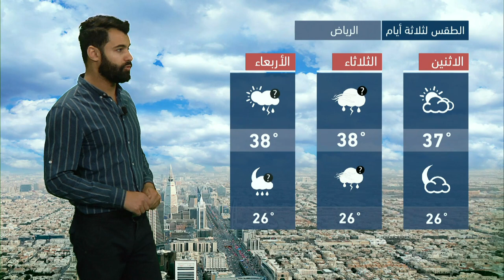طقس العرب - السعودية | النشرة الجوية الرئيسية | الاحد 25-4-2021